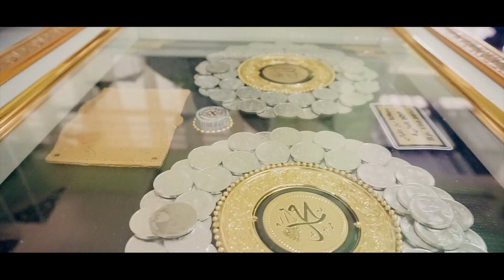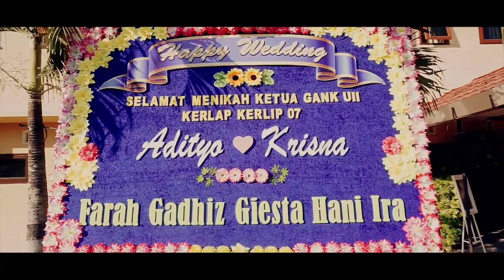Wedding Clip Krisna & Adit, Yogyakarta | Detho Photography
📷 Detho Photography
Based in  Ngunut Playen,  Gunungkidul, Jogjakarta, indonesia
and all region.

More Info booking and reservation :
Prewedding photo, Wedding photo ,wedding video shooting, wedding cinematik, wedding clip
Gathering Documentation, outbond documentation
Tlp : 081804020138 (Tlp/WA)